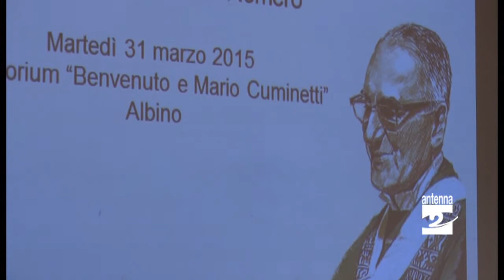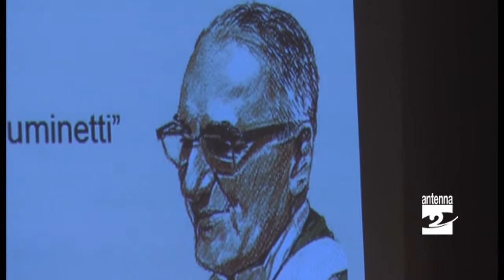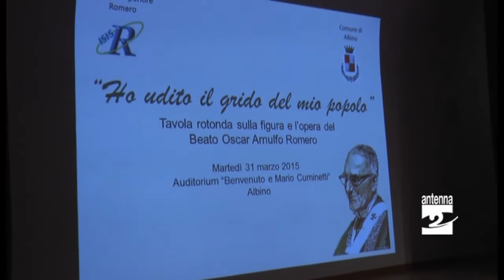Albino serata per ricordare Monsignor Romero Antenna 2 TV 01042015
Martedì 31 marzo  ad Albino una tavola rotonda sulla figura e l'opera di Oscar Romero, il vescovo salvadoregno assassinato il 24 marzo 1980, che sarà presto proclamato beato e a cui è stato intitolato l'Istituto scolastico statale di Albino. Tra gli ospiti c'era anche il vescovo di Bergamo Francesco Beschi.